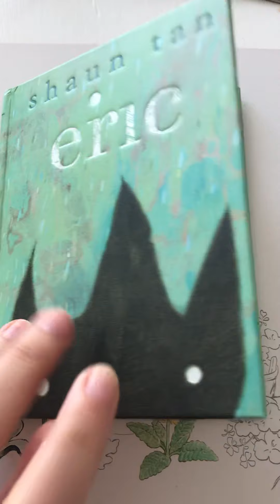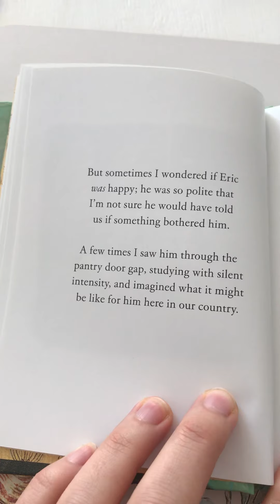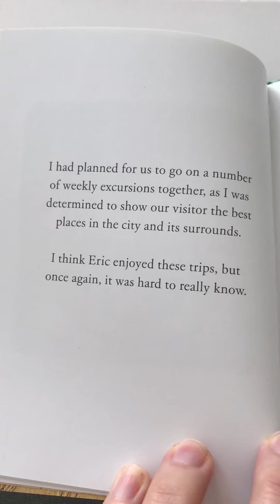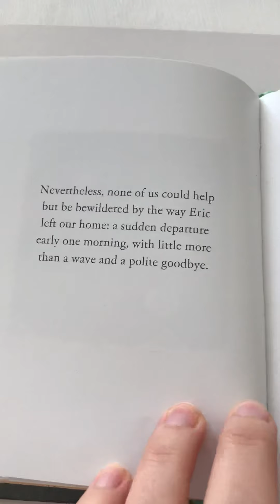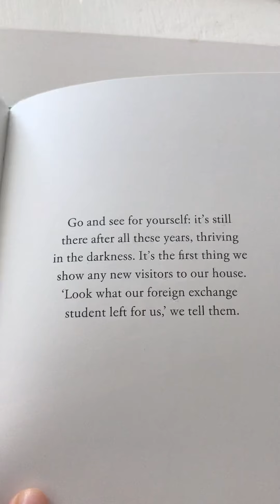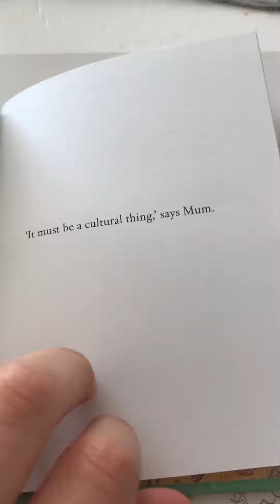Year 5 English Week 8 Session 3